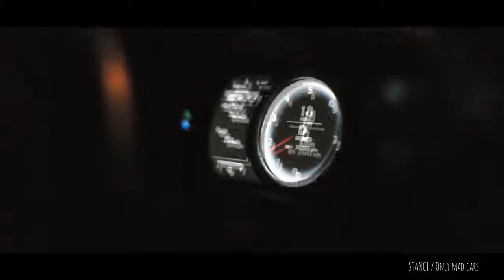PMV | PlatinumLexus (CHOPPED)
For those who loves BONES and My Little Pony, if they exist at all...[3]

It's not the glitches, moron. It's chopped not screwed!

I've been thinkin bout "PlatinumLexus" all the time maybe a 4-5 months, and now it's finally done. Here you go!

Song: BONES - PlatinumLexus

Lyrics:

[Hook: Bones]
It's 1992, blunts on the stoop
Just got some new shoes to match my new tool
Brand new tech, all gold clip
Diamond hollow tips with a ruby red grip
Bathtub of cash, living life lavish
30 blunts later and I'm still getting cash
Skinny White Pimp, but you can call me Bones
Blanco skin, chain made of fools gold

[Verse 1: Bones]
We popping Cristal, we just live in the now
Nobody promised tomorrow so all we got is the now
See all I got is my flow, see all I got is my team
See all I got is my money, just please don't come in between
Because I don't give a fuck about taking a life
I'll do a 9-5 to prove I'm about that life
You see the coke white skin and my big ass diamonds
Swanging lane to lane, hat low, profiling
Kid's on the playground, I was inside
Writing my thoughts down but in the form of rhymes
Never gave a fuck I'm not even about to lie
Every time I rap I do it like I'm about to die
Cuz life it's been changing, the rolls been rearranging
Got a 4 door Platinum Lexus
Bass locked in the trunk just banging

[Hook: Bones]
30 blunts later and I'm still getting cash